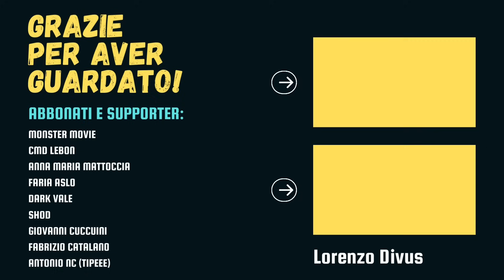IL MONDO DIETRO DI TE analizzato: un'apocalisse plausibile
Analizziamo il film apocalittico Il Mondo dietro di Te realizzato da Netflix.